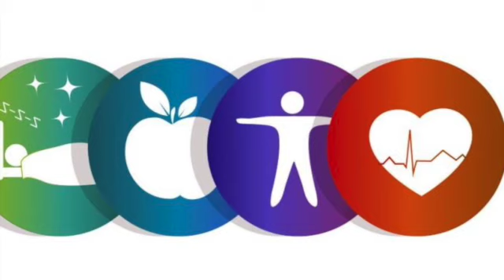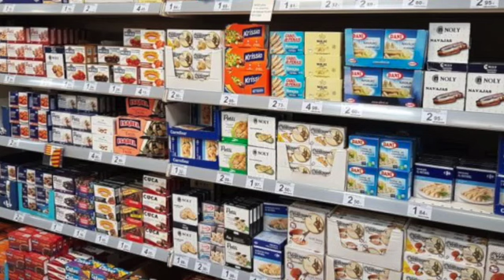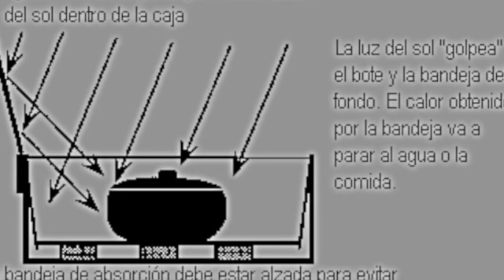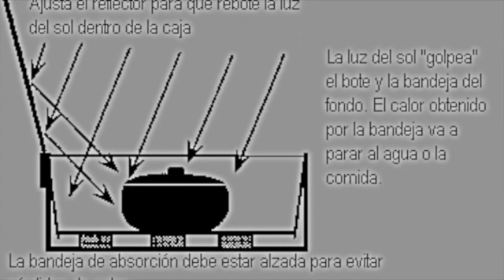LOUIS PARTEUR, LA PASTEURIZACIÓN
ES UN PRODECIMIENTO TÉRMICO QUE   SE RELIZA A LOS ALIMENTOS LIQUIDOS PARA REDUCIR LA PRESENCIA DE ELEMENTOS PATÓGENOS .
EL PROCESO FUE DESCUBIERTO  EN 1854.  LOS PRIMEROS ENSAYOS Y TRATAMIENTOS SE REALIZARÓN EN LA LECHE Y EL VINO